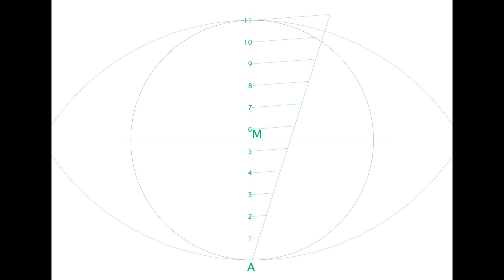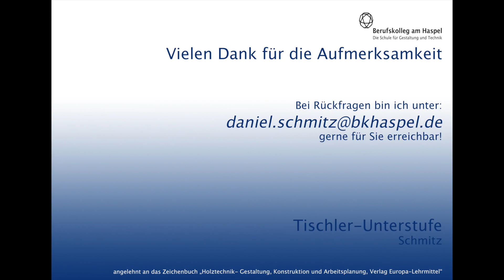Das regelmäßige Vieleck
Mit Hilfe eines Geodreicks, eines Zirkels und dieses Videos sollten Sie alle die regelmäßigen Vielecke konstruieren können. Wenn ich zu schnell erklärt haben sollte, können Sie den Film ja beliebig oft anhalten.